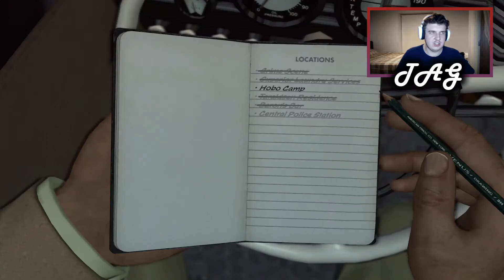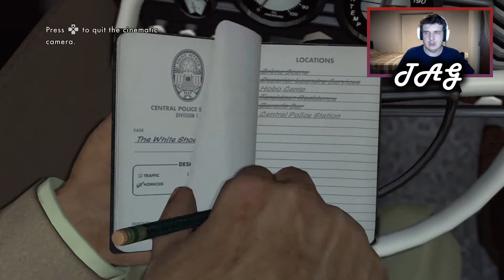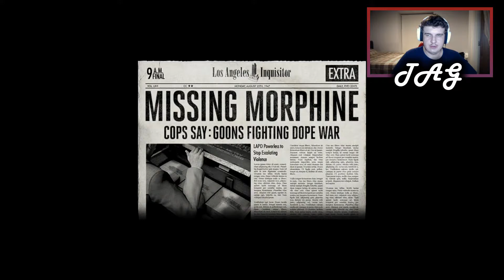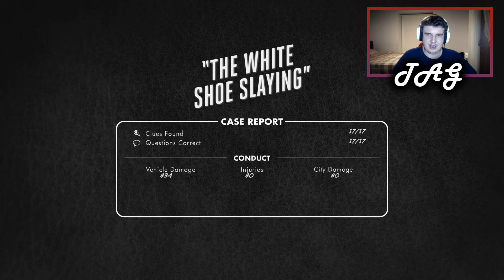THE WHITE SHOE SLAYING [2/2] | L.A. Noire [Ep. 19]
In this episode we pay a visit to the men who were last seen with the victim, and follow up a lead on a suspicious homeless man spotted around the area of her death...

Time Stamps:
00:00 - Intro
00:35 - Richard Bates: Vehicle Chase
04:34 - Yellow Cab Trace
07:04 - James Jessop: Interrogation
12:28 - Bus Depot
14:20 - All American 74 Trace
16:28 - Hobo Camp [P1]
18:16 - Newspaper: Missing Morphine
20:44 - Hobo Camp [P2]
22:34 - Stuart Ackerman: Interrogation
26:30 - The Blue Room Cutscene
27:19 - 'The Studio Secretary Murder' Introduction
28:47 - Outro

Recorded: 05/09/22